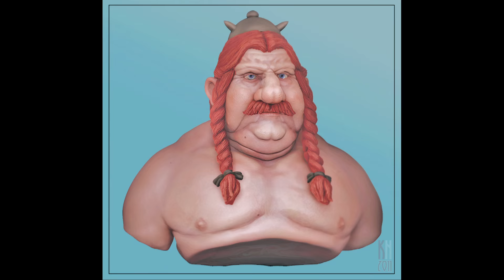Kristoffer Hormander Work Reel